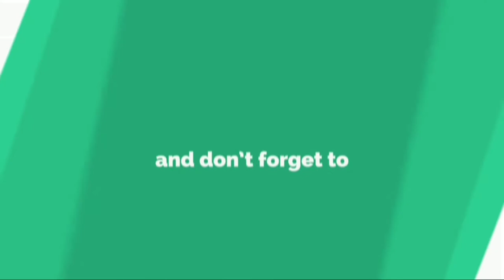Funny Videos 2018 || Try Not to Laugh 1 || laugh with luke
Dated: 26 October 2018

Funny Videos 2018 || Try Not to Laugh 1

funny videos
funny video
challenge
try not to laugh
laugh
funniest video
funniest
funny prank
amazing
impossible
pranks
funny pranks
funniest pranks
ytlaugh